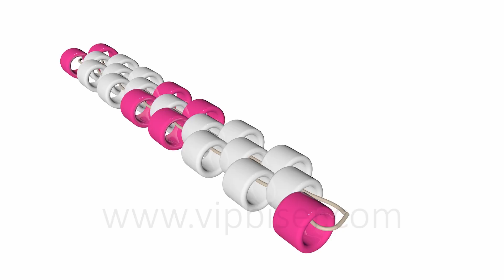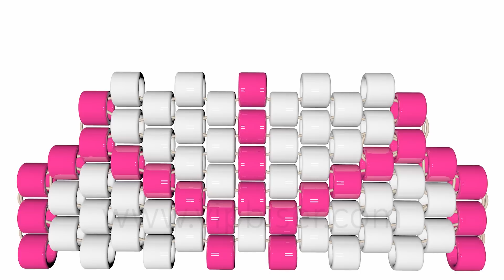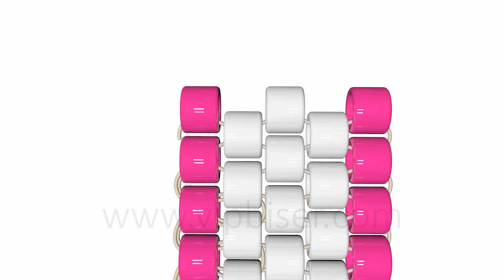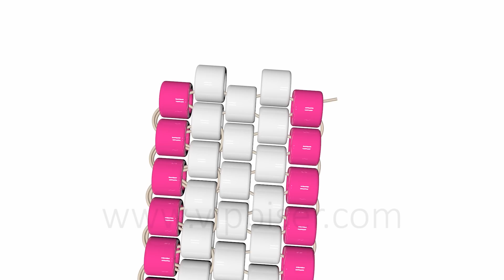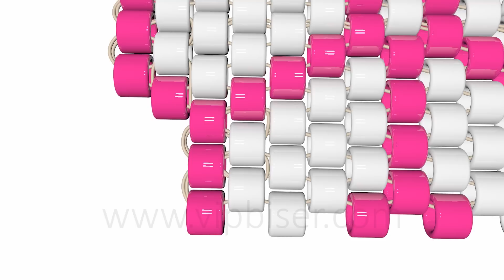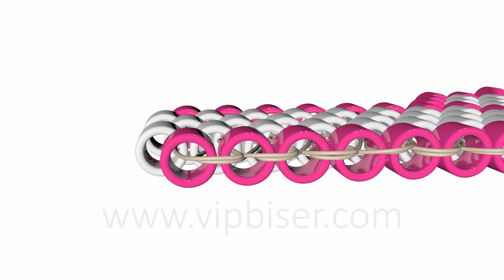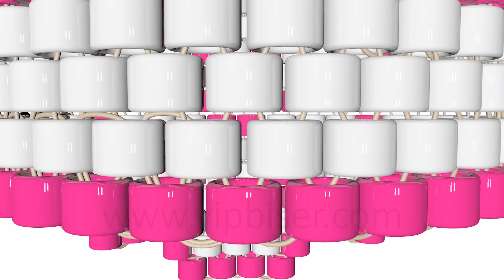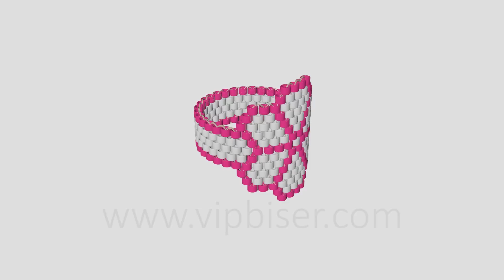Beaded Ring for Girl. Odd Count Peyote Stitch. 3d Tutorial.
Tutorial shows how to make a beaded ring. Odd Count Peyote Stitch.